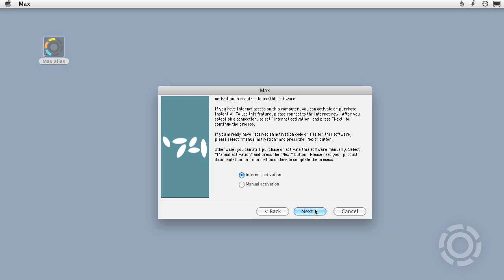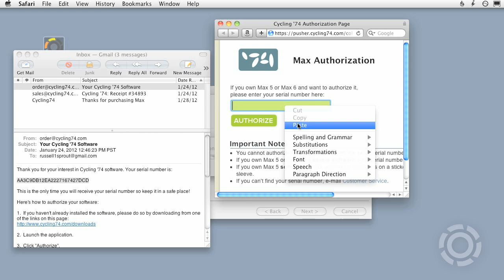Authorize Max 6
Authorize Max using Internet Activation